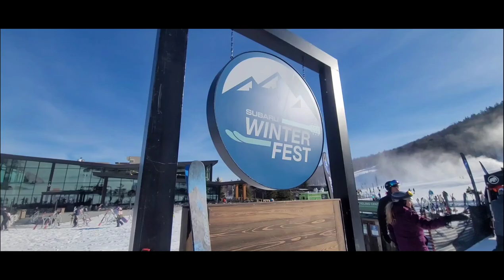Killington Resort-2.12.2023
Skiing Killington On Sunday February 12, 2023 Under Sunny Skies And 34 Degrees.

Featuring Woodward At Bear Mountain.

Yukon (Original Mix) by: Universal Solution.

Video Shot Using GoPro Hero 7 And Samsung Galaxy Note20 5G.